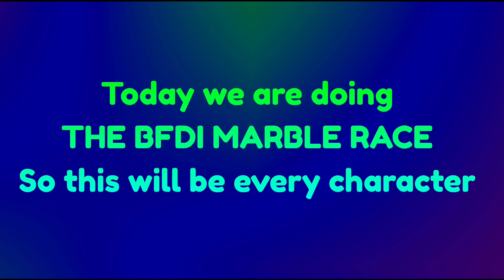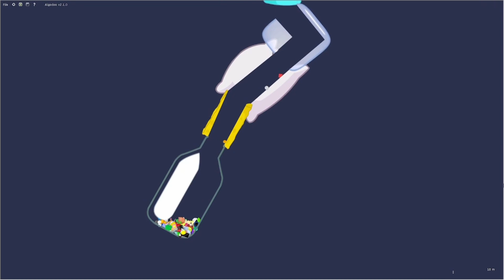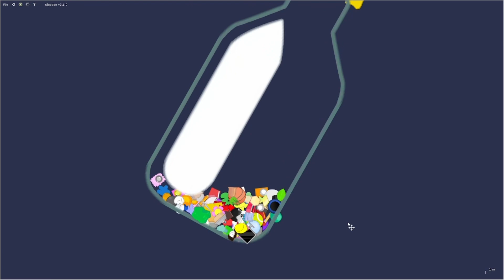The BFDI Marble Race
so cool